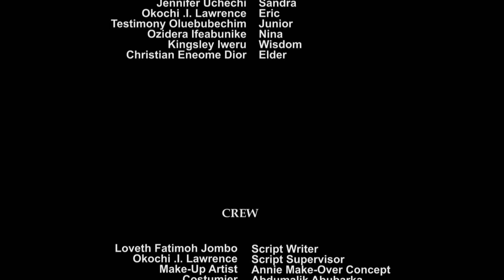You Cannot Hold Back Your Tears While Seeing This Emotional Family Movie - Nollywood Nigerian Movies